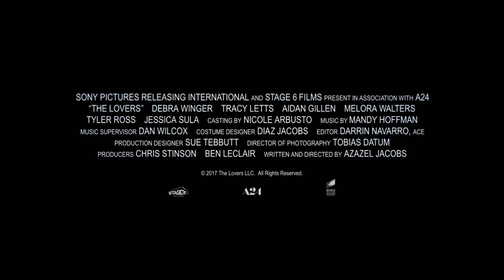Die Liebenden - HD Trailer